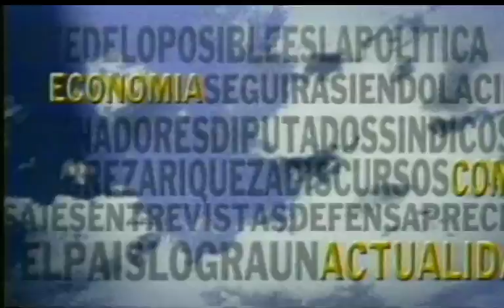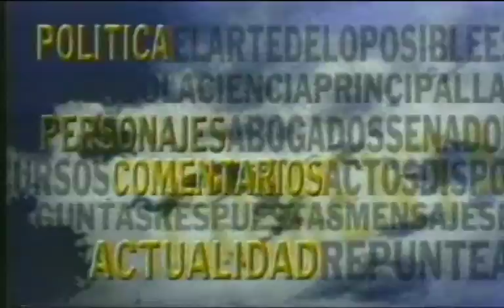AEROMUNDO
Primera Seccion VIP: Licenciada Gloria Reyes

Segunda Seccion VIP: Doctor Max Puig